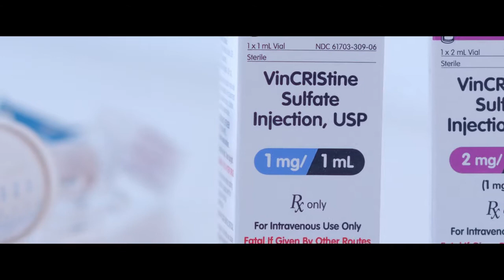Atrium Health and Navicent Health Team Up to Overcome National Drug Shortage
A shortage of the chemotherapy drug vincristine, which is essential to the treatment of most pediatric cancers, has caused tremendous worry for families who might rely on the drug for their child's treatment. But thanks to the collaboration between Atrium Health and Navicent Health, the vincristine shortage is being navigated successfully and patients are getting crucial treatment.